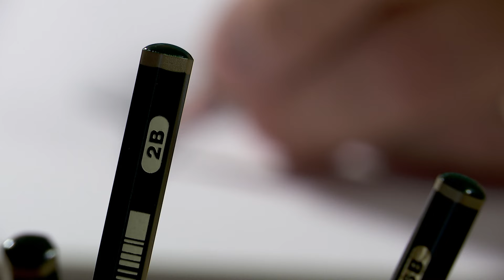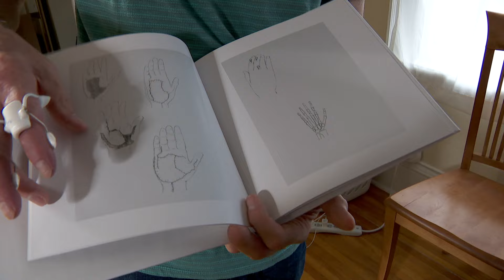Artist Adapts After Accident, Reconnects With Plymouth First Responders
Artist Peter Ross is new to drawing with his left hand. But it’s something he had to learn after his right hand was injured in a work accident. Nearly seven months later, he met with the first responders who freed his hand. “For somebody to come back and say thanks and feel that that sense of accomplishment, if you will, and success, it feels really good,” said Tom Everson, Plymouth Fire Department Battalion Chief.